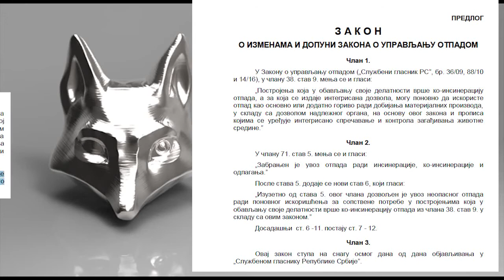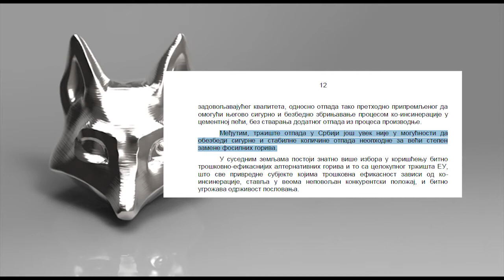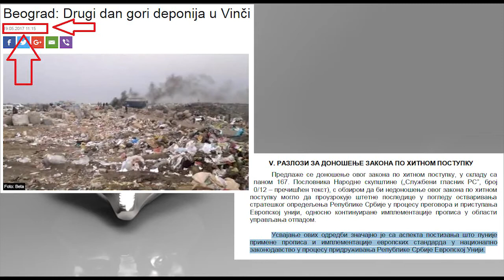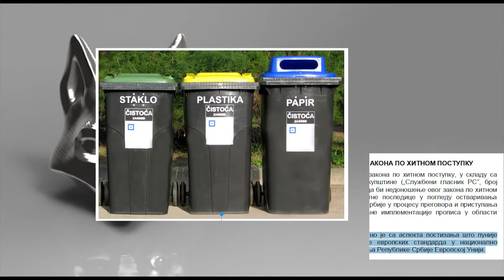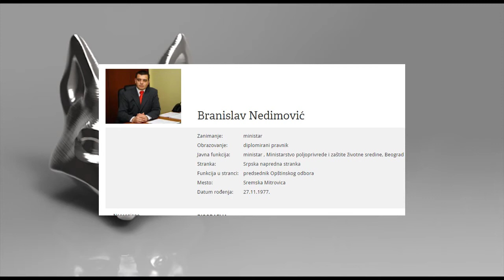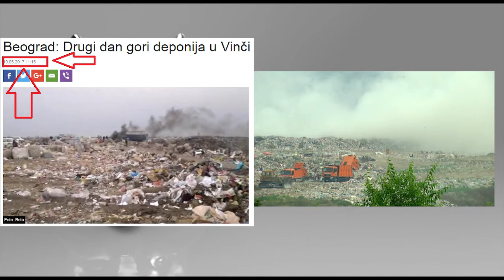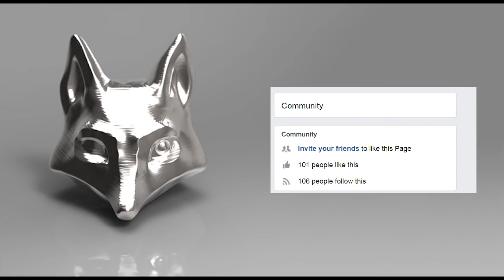ЕП 9 Да Смрдимо Европским Стандардима!